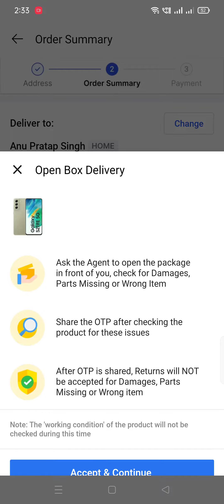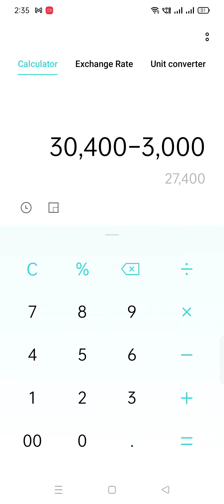Why I picked Motorola Edge 30 fusion over S21FE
There are a lot of other reasons, but the sudden price drop on s21 fe is the main thing.